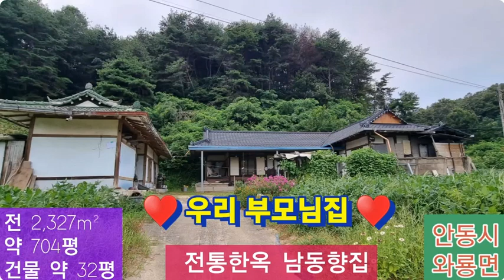급매 전통한옥 남동향집(239) 1억5백만원(가격내림) 전 2,327m²(약 704평) 건물 약 32평 경북 안동시 와룡면 오천리 전통 한옥집 010-4949-0049 안동역부동산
소재지: 경북 안동시 와룡면 오천리 전통 한옥집
면적: 2,327m² (약 704평) 지목: (전) 자연환경보전지역, 가축사육제한구역
가격:  1억5백만원
중개대상물: 전 2,327m² + 무허가건물 약 32평
거래형태: 매매
층수: 1층 (기름보일러) (거실기준 남동향)
건물건축일:
건물: 일반목구조 강철지붕 단층 단독주택 약 18평
일반목구조 기와지붕 단층 단독주택 약 14평
방3 , 부엌, 거실, 야외화장실, 창고, 비닐하우스
주차대수1 매매시입주상의(거주중)

부동산사무소 정보
상호: 안동역부동산중개사무소
주소: 경북 안동시 태화길 33
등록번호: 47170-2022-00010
대표공인중개사: 서승수